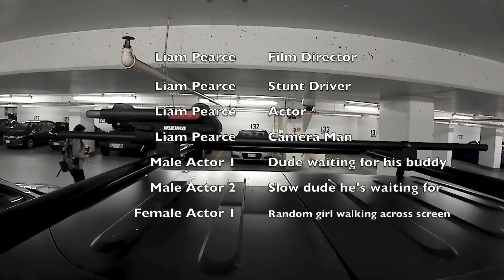The Life of a Roof Rack - A Short Film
A short film on the life of my roof rack through a downtown Vancouver parking garage...realistically just procrastinating doing a paper.